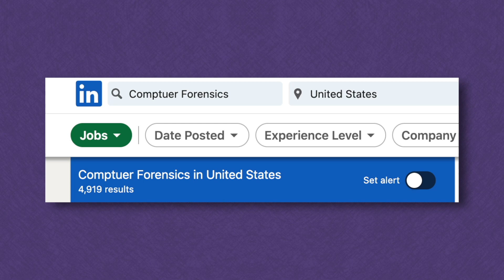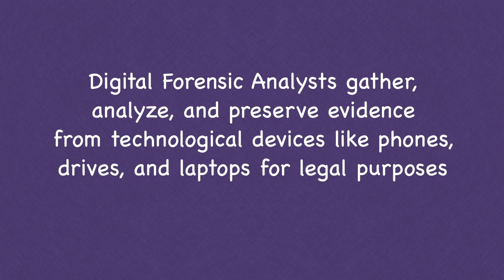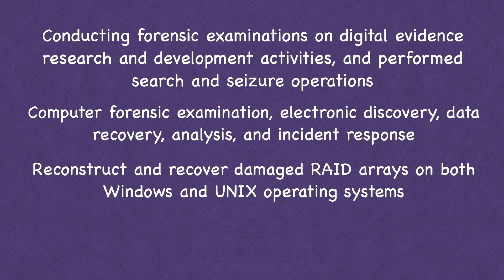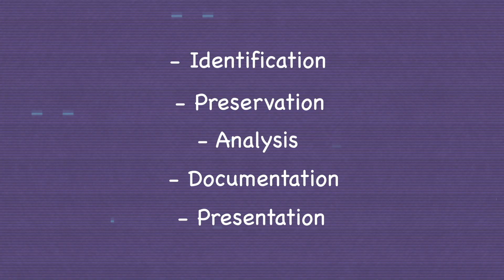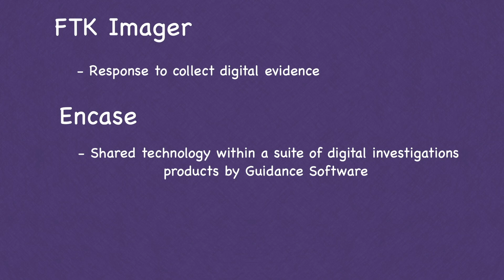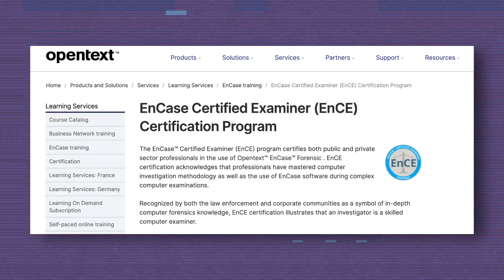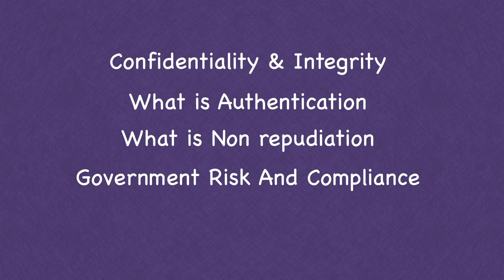Computer Forensics Cybersecurity Career Guide